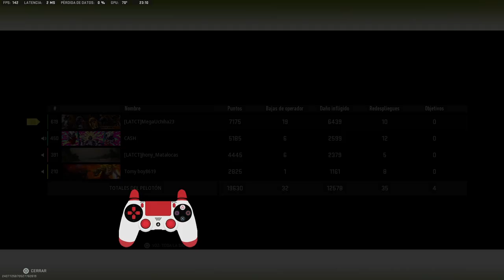17th Victory For LatiNstinct | Call Of Duty: Warzone 2.0